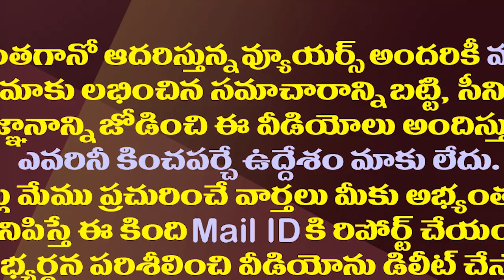సెంట్రల్ సీటు రచ్చ..ఈసారి కూడా వంగవీటి రాధాకు కష్టమే| Vangaveeti Vs Bonda Uma| Vja Central Seat